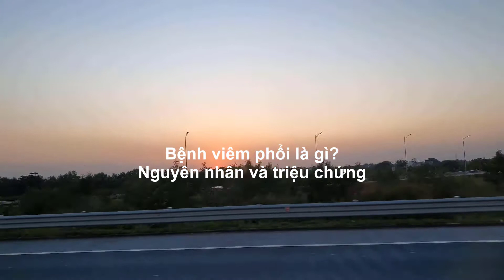Bệnh viêm phổi là gì? Nguyên nhân và triệu chứng - Duy Anh Web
Bệnh viêm phổi là gì? Nguyên nhân và triệu chứng